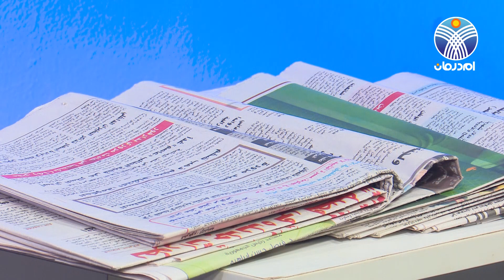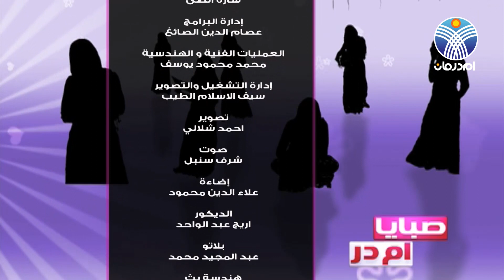أجمل صحفيات ـ صبايا امدر